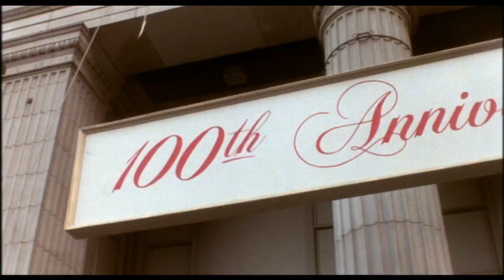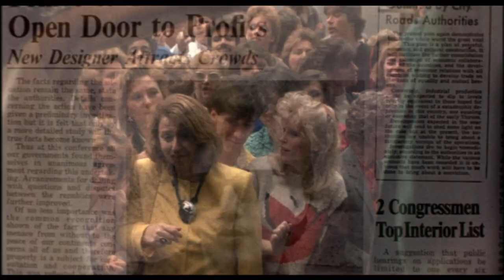Kim Cattral doll makes perfect woman